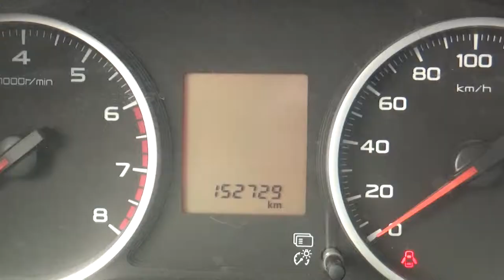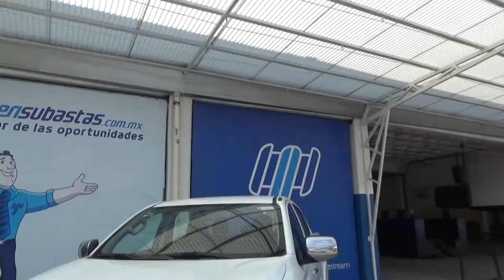Mitsubishi / L200 / 2016 - GH045356